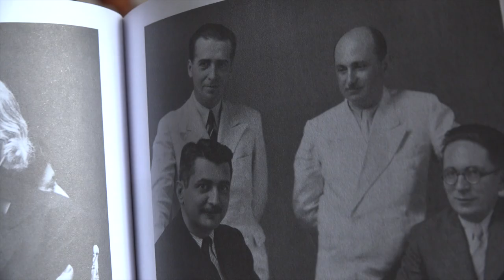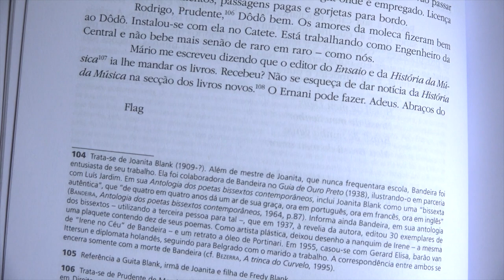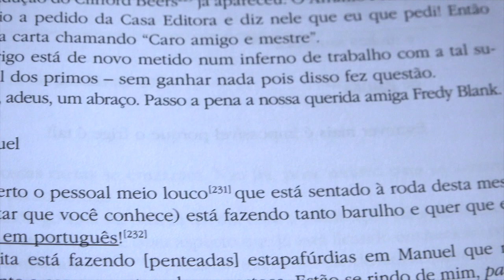Gilberto Freyre e Manuel Bandeira em correspondência - Cartas provincianas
Em 1925, Manuel Bandeira já era um grande poeta do país, mas faltavam cinco anos ainda para lançar Libertinagem, seu livro de afirmação, grande referência de sua obra. E somente em 1933 que Gilberto Freyre lançaria Casa-Grande & Senzala, um clássico que na época revolucionou as ciências sociais do Brasil e ainda hoje é revelador. Dois livros e dois autores que são parte do patrimônio intelectual do país. E que conversam, como dois grandes amigos que os recifenses eram. Esse papo, muitas vezes descontraído, outras iluminando questões importantes de nossa cultura, agora pode ser “bisbilhotado” por todos nós, no livro Cartas provincianas - correspondência entre Gilberto Freyre e Manuel Bandeira (Global Editora), organizado po Silvana Moreli Vicente Dias.
No vídeo, a organizadora da obra, Silvana Moreli, e a filha do sociólogo, Sônia Freyre (presidente da Fundação Gilberto Freyre), apresentam o livro e a amizade entre esses gênios brasileiros.